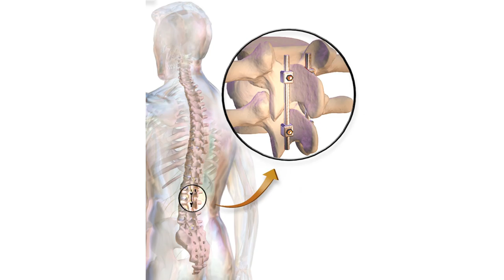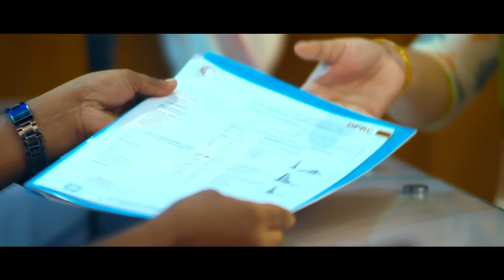দীর্ঘদিন গাড়ী চালানোর কারণে কোমর ব্যথা? Back Pain || Treatment || Kumor Betha